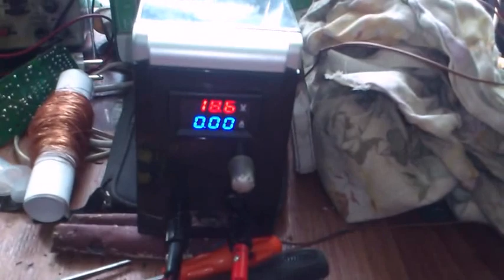Генератор "Г309" "МТЗ" "ЮМЗ" Как проверить и ремонт. Generator "G309" "MTW" "YMZ"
В ремонт пришел генератор бесщеточного типа, от трактора МТЗ информации по нему нашел мало, так-как генератор старого типа, поэтому решил сделать ролик о ремонте ИРН,  а так-же о том, как его проверить.

The brushless generator has come to repair, information on it has found little from the MTZ tractor, since the generator of the old type, so I decided to make a movie about repairing the IRN, as well as how to check it.

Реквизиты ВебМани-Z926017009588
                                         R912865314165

Если вы ищете надежную партнерку для своей группы или канала вот отличный вариант Сам пользуюсь третий год.